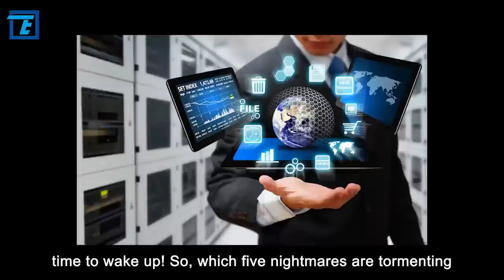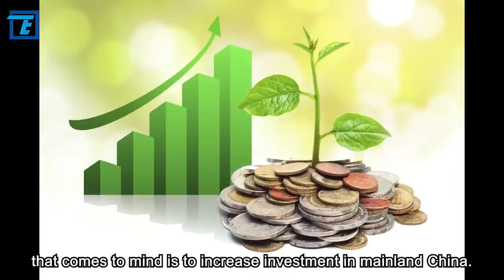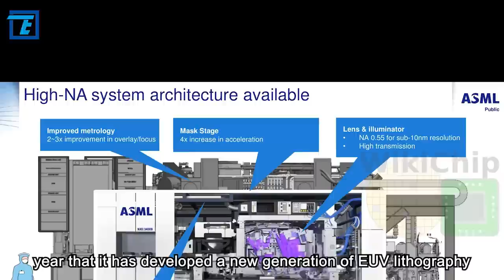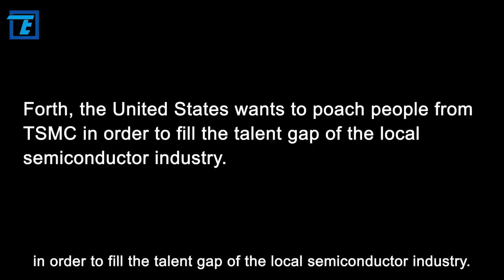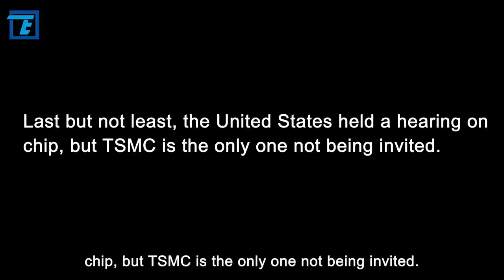Morris Chang is in panic! TSMC is overwhelmed by five bad news caused by the U S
This year, TSMC has won an order of NT$500 billion from Apple, which is a seemingly glimmer of hope on its precipice. But even so, TSMC is still in a dilemma, and there is not much time left to struggle. To be honest, in the past few months, TSMC has had five different nightmares in a row.

Perhaps from the moment TSMC chose to obey the United States, everything was doomed. It may not be that TSMC does not understand America's intentions, but just think that it can handle the U.S. However, in the end, TSMC underestimated US ambitions and overestimated its own ability to reverse the situation. Hey, sleepy TSMC, it’s time to wake up! So, which five nightmares are tormenting TSMC? Hi, everyone! Welcome to Tech Teller. OK, let's move on to today’s topic.